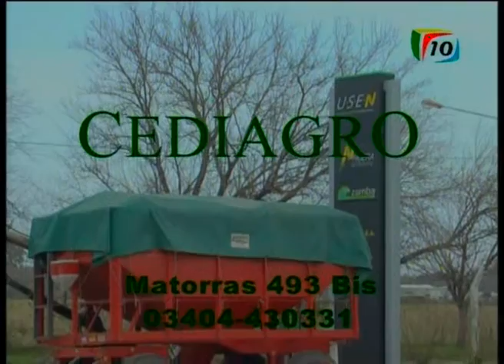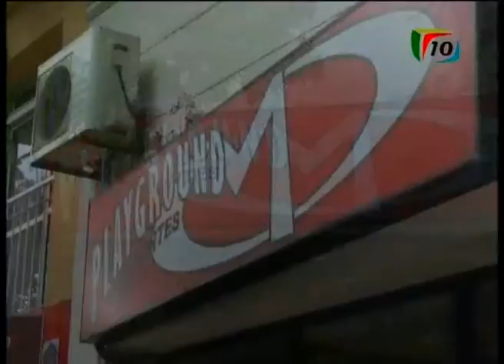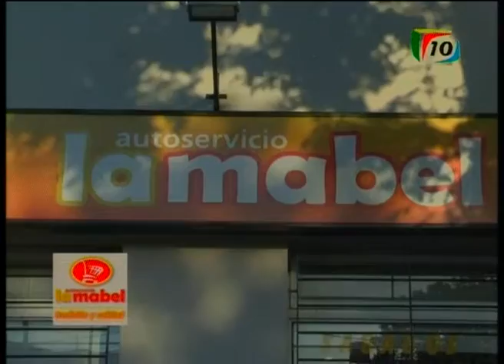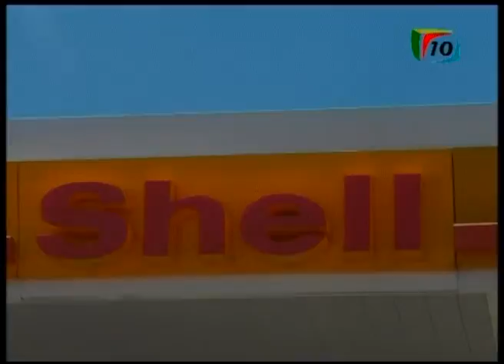Noticiero Canal 10 de Galvez 13_02_2013.wmv